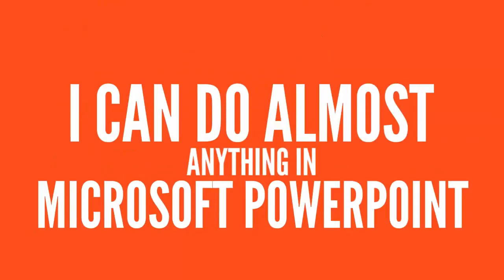Do any job in microsoft powerpoint